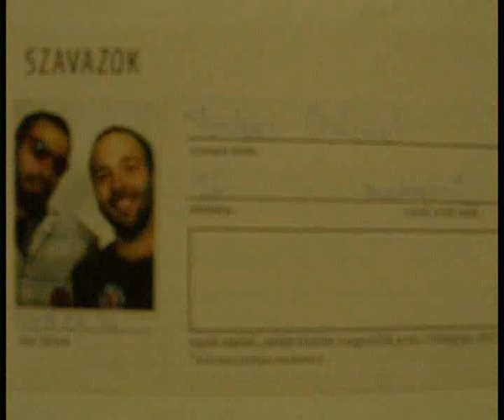Boulevard&Brezsnyev spotNEWS 04.08.2008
bonusgroup communications 2008 april

„boulevard&brezsnyev" Central-European Contemporary Social Art Mentoring Foundation

"boulevardésbrezsnyev" Közép-Európai Kortárs Társadalomművészetet Támogató Közhasznú Alaptvány

Az alapítvány tartós közérdekű célja, hogy felkutassa a fiatal, pályakezdő művészeket és folyamatos megjelenést biztosítson számukra kiállítások megszervezésével, internetes portál üzemeltetésével. Keressen és felkaroljon új és újabb művészeti ágakat, művészi és társadalomművészeti megnyilatkozási formákat. Dokumentálja és katalogizálja az alapítvánnyal kapcsolatba került művészek műveit, mindenki számára hozzáférhető archívumot és internetes adatbázist hozzon létre a műveikből.

Az Alapítvány feladata továbbá, hogy a kortárs művészetet az emberekhez közel vigye, hogy a széles nyilvánossághoz is eljusson a kortárs művészek üzenete.

Az alapítvány rendszeresen kiállításokat szervez, pályázatokat, versenyeket ír ki a művészek számra, különböző művészeti ágakban. Stúdió galériákat, műtermeket, alkotóműhelyeket hoz létre és üzemeltet, hogy lehetőséghez juttassa a művészeket alkotó munkájukban. Kapcsolatai és szervezőmunkája révén hathatósan elősegíti a művészeknek a hazai és külföldi kiállításokon való megjelenést.